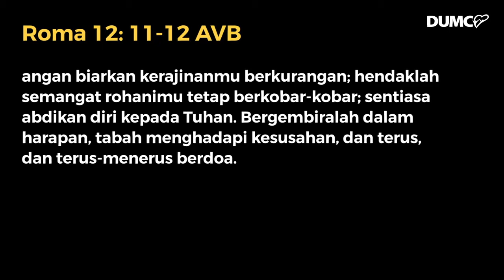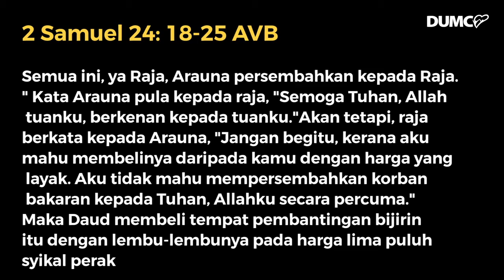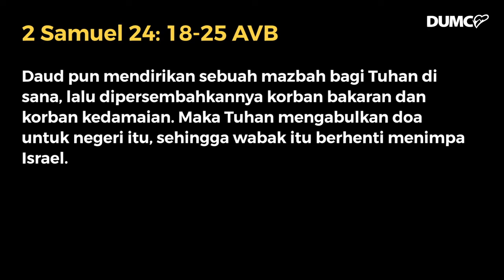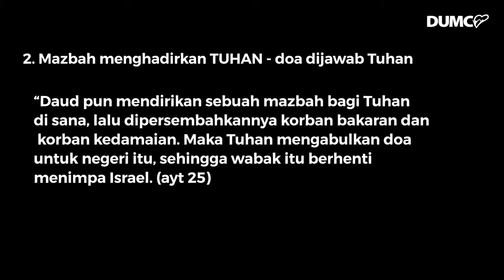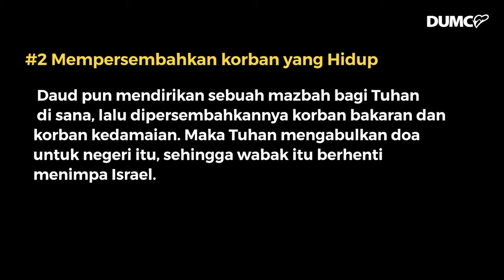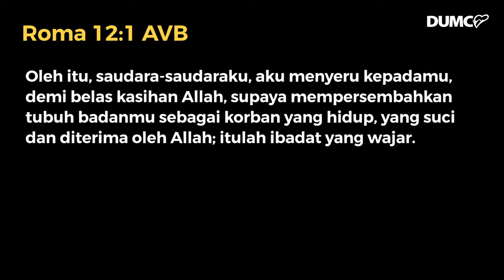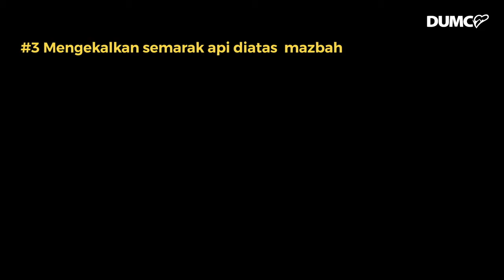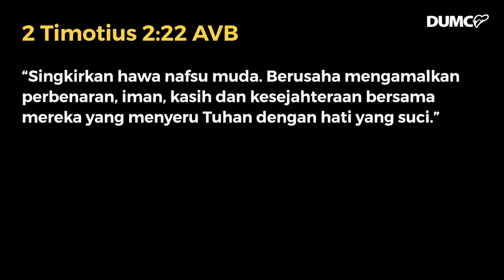Semarakan Api Roh Mu